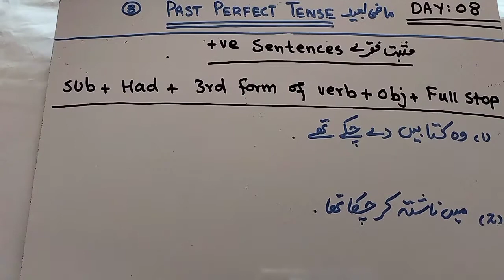How to make Past Perfect Tense sentences | Past Perfect Tense in Urdu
Hello friends.
Today we are going to discuss our 8th tense that is Past Perfect Tense explanation and examples in simple Urdu.